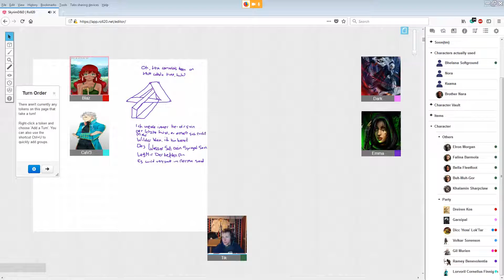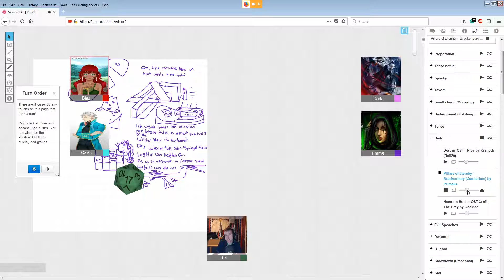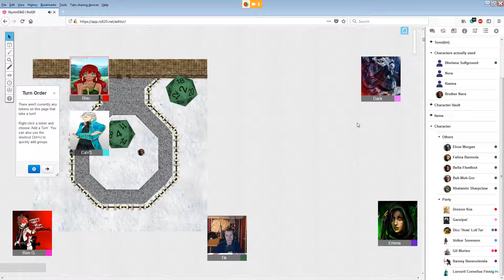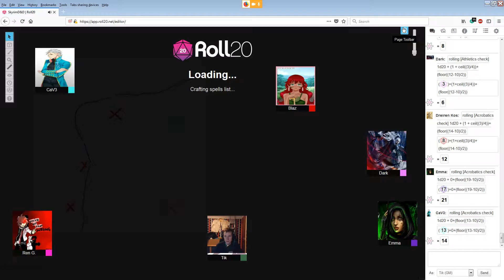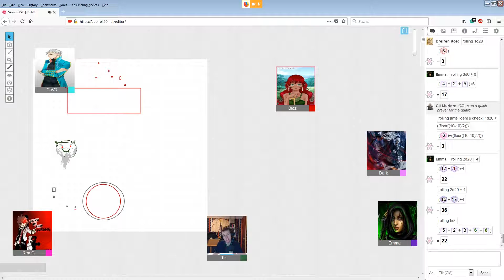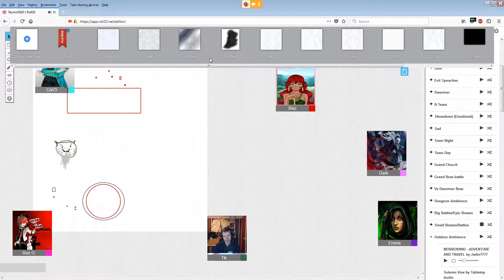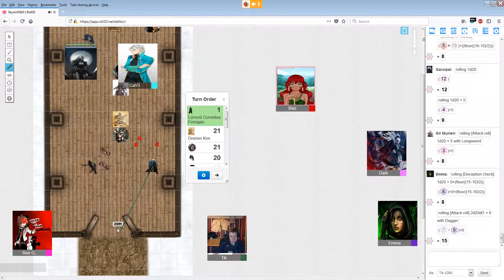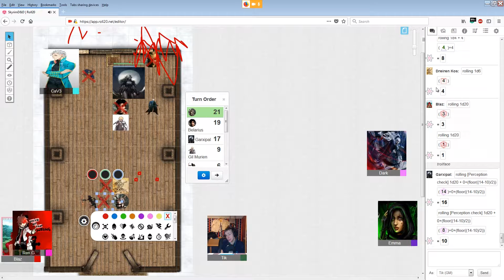The Newbie DM (Elder Rolls) Episode 10: The Bandit King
The Party now have the information they need, with the latest intel from Khalamin our adventurers set forth to bring the bandit kings reign to an end.